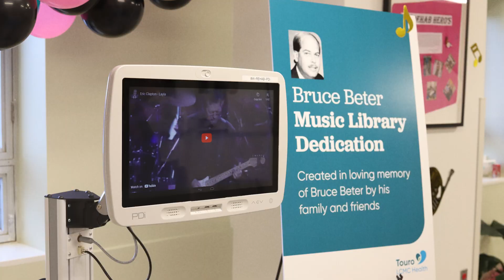Born to support Touro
Touro Fund | Born to Give